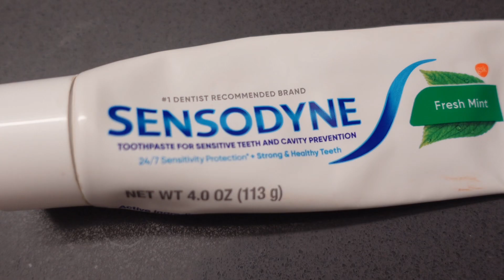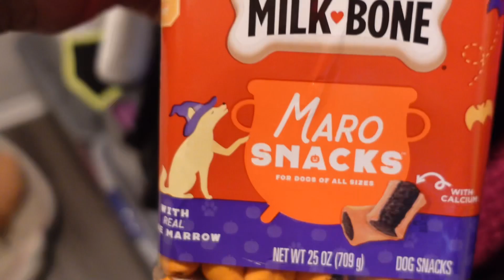VLOGMAS DAY 25~WE DID IT‼️A SUCCESSFUL VLOGMAS~THANKING MY SUBSCRIBERS~MIYAKE’S FIRST CHRISTMAS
Hey Survivors! We did it‼️I want to thank my subscribers for the continued support ! Miyake has his first Christmas. I am done moving in….done with Vlogmas … now back to regularly scheduled programming😆